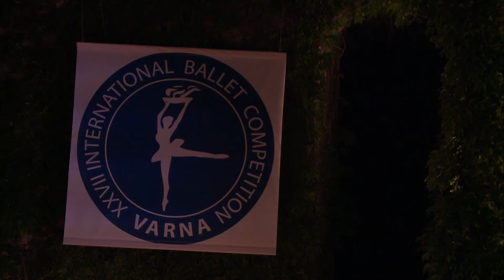VARNA IBC 2016 - Jorge Javier Lopez Barani, DRIGO "Esmeralda", Variation of Acteon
VARNA INTERNATIONAL BALLET COMPETITION 2016
Jorge Javier Lopez Barani, 2nd Prize - Silver Medal in Seniors category - VARNA IBC 2016
DRIGO "Esmeralda", Variation of Acteon